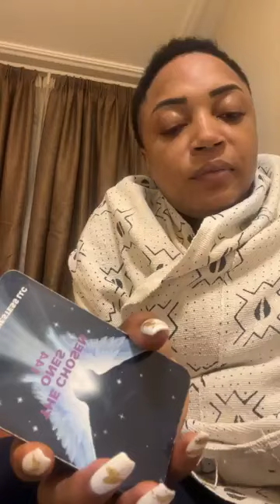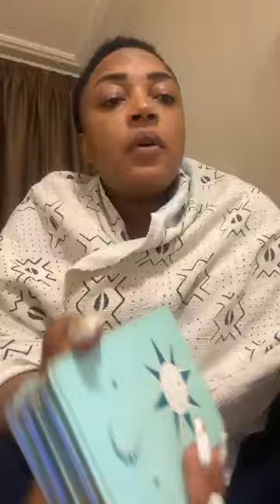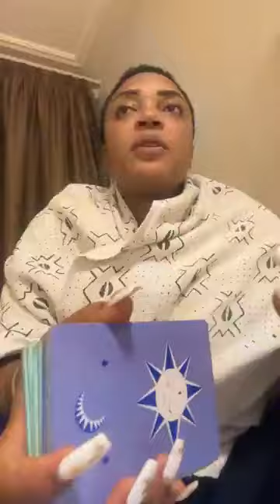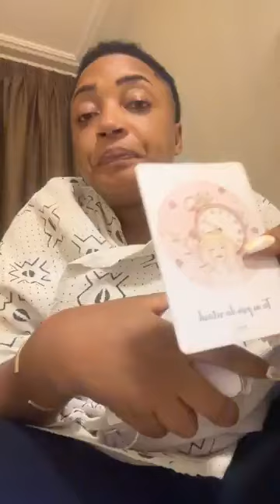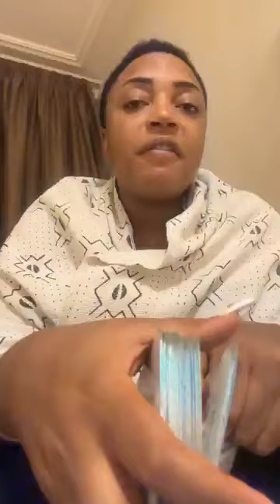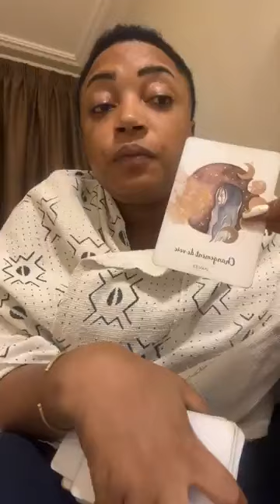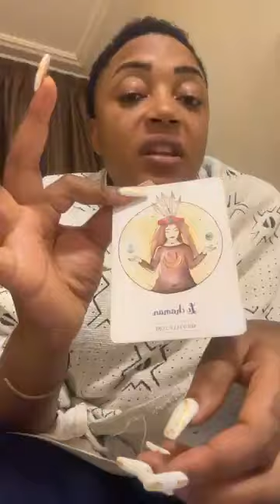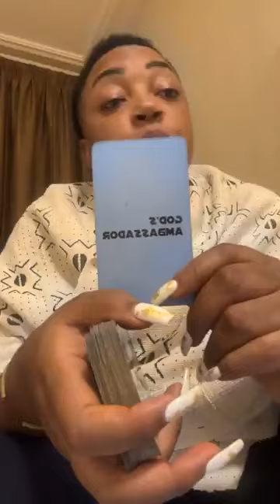Sois exigent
Voici comment nous contacter :👇👇👇
Numéros clés
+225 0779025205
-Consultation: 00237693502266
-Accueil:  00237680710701